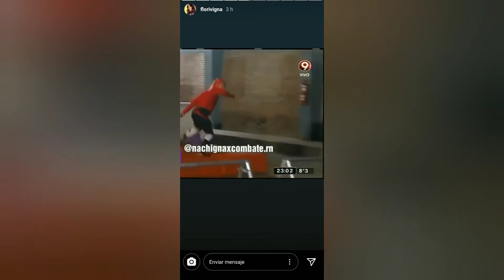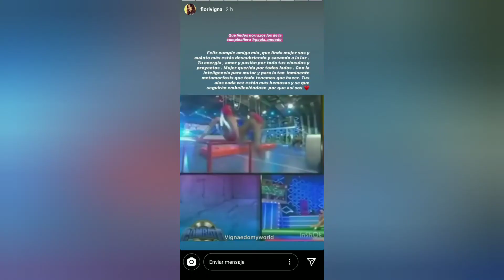FLOR VIGNA | Historias de Flor Vigna | insta stories | 07/05/20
NO somos FLOR VIGNA , simplemente queremos compartir estos momentos para las personas que no tengan instagram, se pierdan su día a día o quieran verla repetidamente.
Flor Vigna : @florivigna

* Insta Stories *